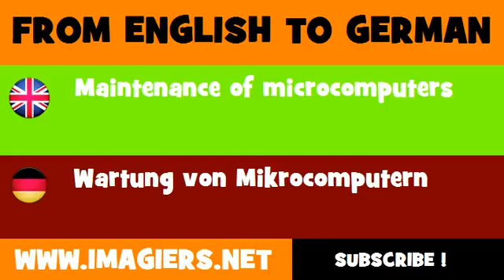FROM ENGLISH TO GERMAN = Maintenance of microcomputers